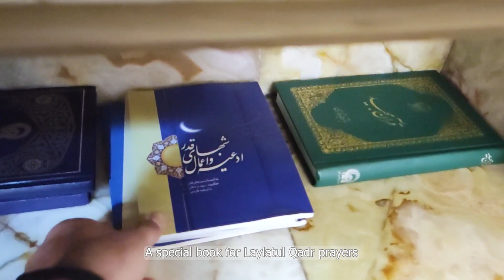Ramadan 2023 | Shrine of Imam Reza on the 19th (Laylat-ul-Qadr)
Laylat al-Qadr (Arabic: لَیلَة القَدر, lit. the night of the measure or night of the destiny) is the night of the revelation of the Qur'an and the predestination of the coming year for everyone. In the Qur'an and hadiths, the Night of Qadr is said to be more valuable than one thousand months. It is the most virtuous night of the year and the night of divine mercy and the forgiveness of sins, when angels descend on the Earth. According to some Shiite hadiths, the angels present people's predestination for the coming year to the Imam.

The exact date of Laylat al-Qadr is unknown. However, according to many traditions, it is in the month of Ramadan. The Shi'a believe that it is whether the eve of the 19th or 21st or 23rd of the month of Ramadan. The majority of Shi'a emphasis on the eve of 23rd and the majority of Sunni Muslims mark 27th of the month of Ramadan as Laylat al-Qadr.

On these nights, Shi'a follow their Imams (a) in staying awake the whole night, reciting the Qur'an, praying, and performing other rituals. The anniversary of Imam 'Ali (a)'s martyrdom at Ramadan 21 has increased the importance of these days among Shi'a.